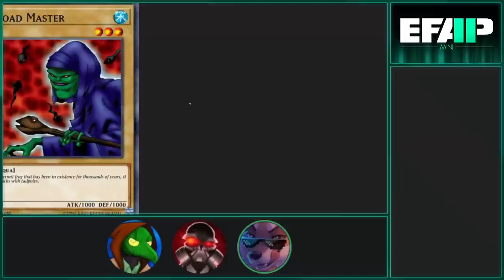EFAP Mini - Catching up on EFAP #198 - Breaking down Prey